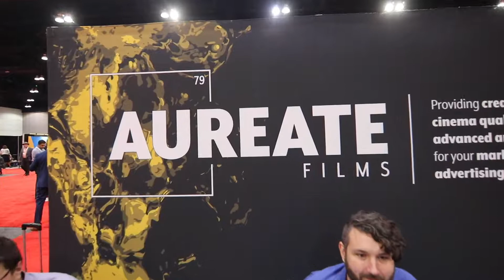B2B Expo Favorite Shot Oct. 2nd (Aureate Films) shot by Eddie Barber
Order one at Steadipod.com

Leave us your comments/concerns/questions. Show us your Steadipod operating videos!